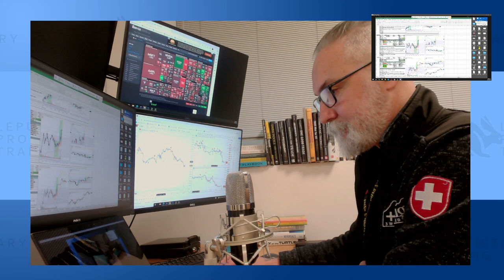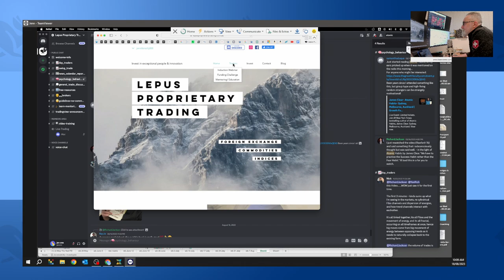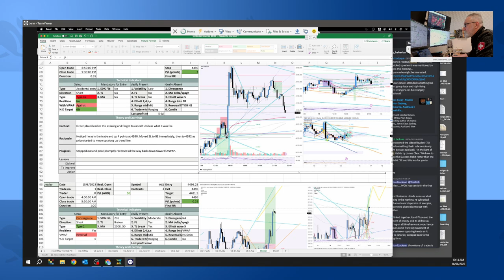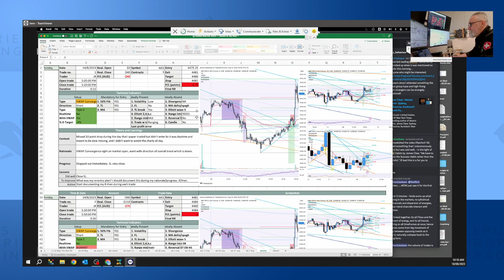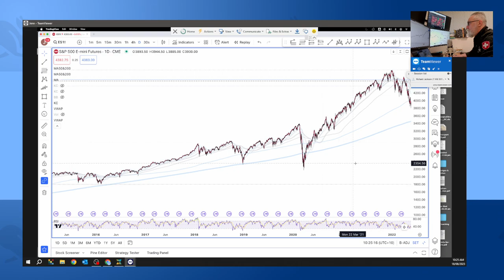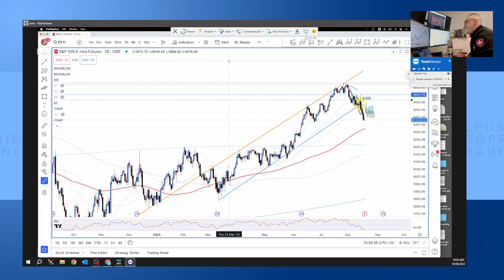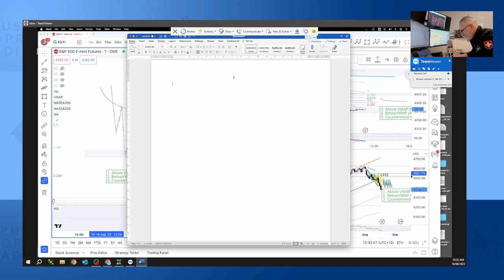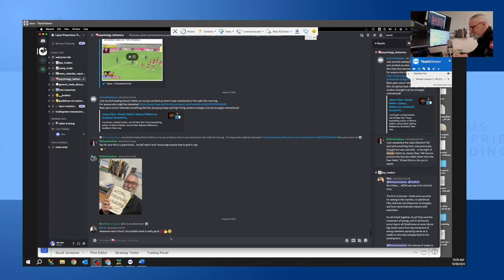3 most important factors to day trading and they are simple - Raw1on1-107